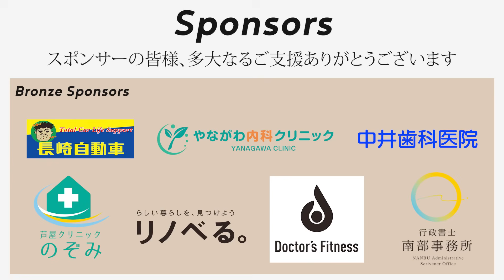【新設から3年で山梨王者!!】未経験軍団が花園出場校になった強さの秘密を探ってきた！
【山梨学院高校ラグビー部 お問合せフォーム】

【タックルセッション in東京 6月23日】

＼ラグビー小僧に来て欲しい人やチーム募集中／

環境やレベルに縛られる事なくラグビーを学び、試し、疑い、追求・探究する手がかりとなる教材として、ラグビー界に革新的なコンテンツを生み出していきます！

【動画編集】
合同会社For All　森井 圭太